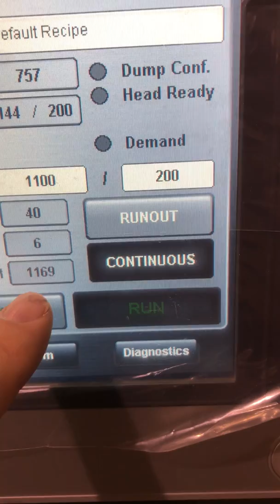BMIV 5g 100mm 200ct hardware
Batchmaster IV 5 gate 100mm counting 200 hardware parts.